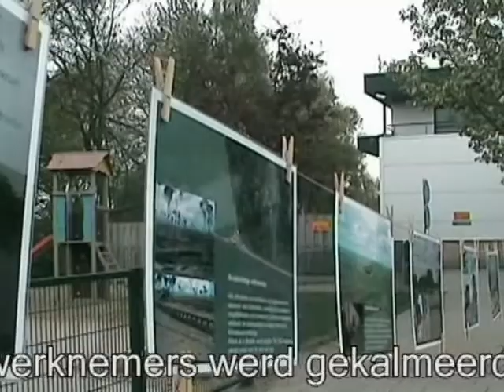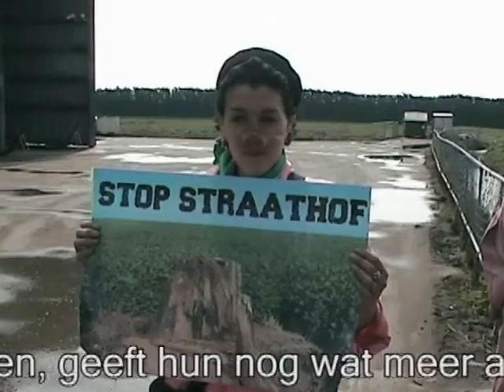Solidarity with La Via Campesina Struggle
Via Campesina's action call for 2009 ---
--- Let's unite for peasant's rights! ---

Since 1996 April 17 has been declared by La Via Campesina "International day of Peasant's Struggles". This day commemorates the slaughter by the Brazilian police of 19 peasants of the 'landless' movement while they mobilized to get access to some land. 13 years later, the struggle for recognition of peasant rights remains a priority of La Via Campesina.